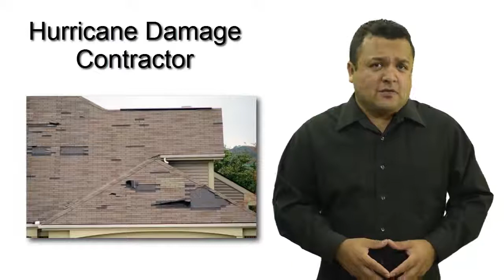Hurricane Irma Damage - Building and Roofing Contractors Certified In Florida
We are, Hurricane Irma, Certified Florida Building and Roofing Contractors. Catastrophic Hurricane Irma as a Cat 5 storm has done its damage it is time to fix all it has broken.

Do not do excessive cleaning, though it might be tempting, note that you should not make any permanent repair works to your home. Don't toss out harmed property. Your insurance coverage adjuster will need to see your scenario and make an offer for a payout, so making repairs or discarding ruined furniture might dramatically affect your claim

If you do need to make temporary repairs, make them short-lived repairs and take photos before you do any work. In other words, if you have a hole in your roofing or damaged windows, cover them to avoid more damage, but don't do comprehensive work. Those damages will likely be covered by your home insurance policy if you wait for the insurance adjuster, and have a Certified Florida Building and Roofing Contractors do the temporary repairs if possible.

Submitting your claim, the insurance provider frequently deal with a first-come, first-serve basis, so it remains in your benefit to file an insurance coverage claim as quickly as you can.

Let them know you've made an inventory of damages and tell them whether you have or you need to relocate to a hotel, buddy's home, or federal government shelter because of the storm. Your insurance coverage adjuster will visit your home, evaluate your damages, and figure out the size of the payout.

Since all the contractors will be very, very busy, it would be wise to hire a contractor or roofing company right-a-way to ensure you get an estimate in the works with a contractor. You can also talk with your contractor about the cash you will get from your insurance provider and about your insurance deductibles. However, do not have your contractor start work till you've gotten your settlement from your insurer and gotten the contractor approved by the insurance company.

Here is where we can help you, we have substantial contracting and roofing repair experience, by employing a trustworthy, certified contractor and certified roofer, you will prevent the pitfalls of bad shingle roof repairs, something rather typical when handling an inexperienced, fly-by company after a storm.

We do post-hurricane repairs and replacement, like Hurricane Irma, and we have the experience and skills to deal with any roofing system leak repair work task. With over 15 years of experience in roofing repair and installation, we make sure the task is done right, with quality items and following industry-leading requirements.

The minimum you need from your Hurricane Irma contractor or roofing contractor is.

1. Certified by the State of Florida
2. Been doing business in Florida for many years
3. Written estimate of the cost.
4. And most important is the time frame the work will be completed

We have all four of these to offer you today.

reduced Roofing Contractor
rent Roofing Contractor
reasonable priced Roofing Contractor
Roofing Contractor retailers
Roofing Contractor review